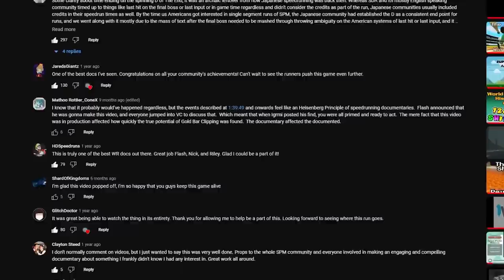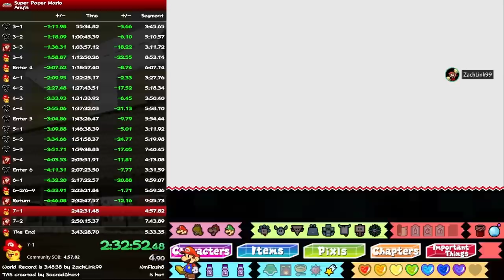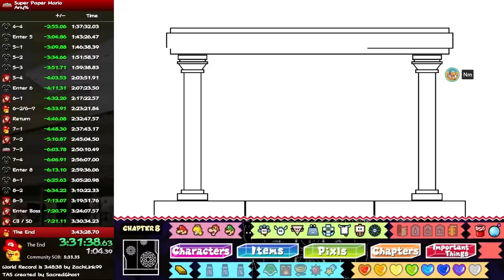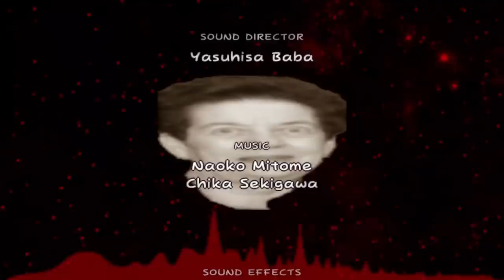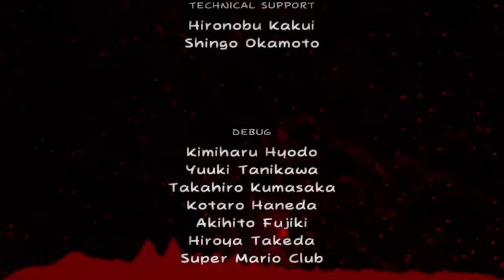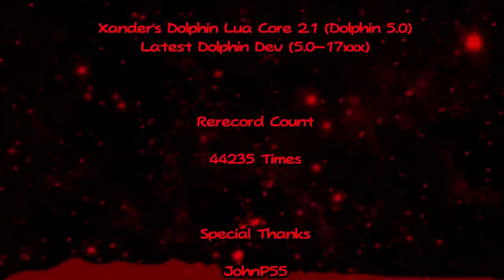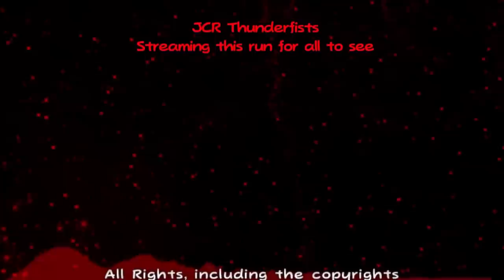Super Paper Mario - Any% Human Theory TAS Showcase w/ Commentary [SPM TAS]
Any% Human Theory TAS Showcase by SacredGhost

Interested in joining the Super Paper Mario Speedrunning Community? We have a lot of great members who would love to help introduce you to this game's speedrun. We also have tons of great resources and guides in the discord, as well as on our speedrun.com page! Be sure to follow the SPM Community twitch, twitter, and youtube to stay updated with SPM Speedrunning.

Restreamer: JCR
Commentators: Nm, ZachLink99, JCR

Hope you enjoyed! May we meet again at another time and place!